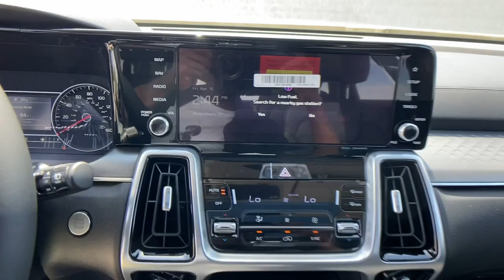2022 Kia Sorento Chamblee, Sandy Springs, Brookhaven, Norcross, Atlanta, GA 610575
Gravity Gray New 2022 Kia Sorento available in Chamblee, Georgia at Ed Voyles Kia of Chamblee. Servicing the Sandy Springs, Brookhaven, Norcross, Atlanta, GA area.

REBATES INCENTIVES AND SPECIAL FINANCING AVAILABLE! WE WANT TO BE YOUR CAR DEALER PLEASE TELL US HOW!
LED Brakelights,Headlights-Automatic Highbeams,Roof Rack Rails Only,Deep Tinted Glass,Body-Colored Front Bumper w/Black Rub Strip/Fascia Accent and Black Bumper Insert,Auto On/Off Projector Beam Led Low/High Beam Auto High-Beam Headlamps w/Delay-Off,Fixed Rear Window w/Fixed Interval Wiper and Defroster,Black Bodyside Insert and Black Wheel Well Trim,Variable Intermittent Wipers,Smart Power Liftgate Power Liftgate Rear Cargo Access,Compact Spare Tire Stored Underbody w/Crankdown,Express Open/Close Sliding And Tilting Glass 1st And 2nd Row Sunroof w/Power Sunshade,Clearcoat Paint,Fully Galvanized Steel Panels,Steel Spare Wheel,Black Side Windows Trim and Black Front Windshield Trim,Black Power Heated Side Mirrors w/Manual Folding and Turn Signal Indicator,Front Fog Lamps,Wheels: 8.5J x 20 Gloss Black Alloy,Black Grille,Perimeter/Approach Lights,Tires: 255/45R20,Lip Spoiler,Tailgate/Rear Door Lock Included w/Power Door Locks,Body-Colored Rear Bumper w/Black Rub Strip/Fascia Accent and Black Bumper Insert,Body-Colored Door Handles,Full Cloth Headliner,2 Seatback Storage Pockets,Radio w/Seek-Scan  Clock  Speed Compensated Volume Control  Steering Wheel Controls and Radio Data System,Perimeter Alarm,Front Center Armrest and Rear Center Armrest Rear Seat Mounted Armrest,Redundant Digital Speedometer,Leather Steering Wheel,Engine Immobilizer,Remote Keyless Entry w/Integrated Key Transmitter  Illuminated Entry and Panic Button,Trip Computer,Rear HVAC w/Separate Controls,Delayed Accessory Power,Carpet Floor Trim,HVAC -inc: Underseat Ducts  Headliner/Pillar Ducts and Console Ducts,Illuminated Locking Glove Box,Heated Front Bucket Seats -inc: 10-way power adjustable driver seat w/2-way power lumbar support and 8-way power front passenger seat,Systems Monitor,Full Carpet Floor Covering,Distance Pacing w/Traffic Stop-Go,Fade-To-Off Interior Lighting,Gauges -inc: Speedometer  Odometer  Engine Coolant Temp  Tachometer  Trip Odometer and Trip Computer,Remote Releases -Inc: Smart Liftgate Proximity Cargo Access and Power Fuel,Leather/Piano Black Gear Shifter Material,50-50 Folding Captain Front Facing Manual Reclining Fold Forward Seatback Rear Seat w/Manual Fore/Aft,Interior Trim -inc: Metal-Look Instrument Panel Insert  Metal-Look Door Panel Insert  Piano Black Console Insert and Metal-Look Interior Accents,Power Rear Windows and Fixed 3rd Row Windows,Cargo Space Lights,Cargo Area Concealed Storage,8-Way Driver Seat,Voice Activated Dual Zone Front Automatic Air Conditioning,Driver And Passenger Visor Vanity Mirrors w/Driver And Passenger Illumination  Driver And Passenger Auxiliary Mirror,Driver Foot Rest,Fixed Antenna,Fixed 50-50 Split-Bench 3rd Row Seat Front  Manual Fold Into Floor  2 Power and Adjustable Head Restraints,Radio: AM/FM Audio System -inc: 10.25 touchscreen  navigation w/MapCare  telematics  modem  HD Radio  Bluetooth w/audio remote control and voice recognition  wired Android Auto/Apple CarPlay  USB  6 speakers and Sirius XM,Manual Adjustable Front Head Restraints and Manual Adjustable Rear Head Restraints,Passenger Seat,Driver / Passenger And Rear Door Bins,Analog Appearance,Outside Temp Gauge,Power Door Locks w/Autolock Feature,2 12V DC Power Outlets,Front Cupholder,2 LCD Monitors In The Front,Rear Cupholder,Day-Night Rearview Mirror,Trunk/Hatch Auto-Latch,Full Floor Console w/Covered Storage  Mini Overhead Console w/Storage and 2 12V DC Power Outlets,Proximity Key For Doors And Push Button Start,Manual Tilt/Telescoping Steering Column,Air Filtration,SynTex Artificial Leather Seat Trim,Front And Rear Map Lights,FOB Controls -inc: Cargo Access,Cruise Control w/Steering Wheel Controls,Power 1st Row Windows w/Driver 1-Touch Up/Down,Gas-Pressurized Shock Absorbers,Transmission: 8-Speed DCT -inc: drive mode select (comfort  eco  sport and smart),150 Amp Alternator,Electric Power-Assist Speed-Sensing Steering,Multi-Link Rear Suspension w/Coil Springs,3.316 Axle Ratio,Single Stainless Steel Exhaust,70-Amp/Hr 600CCA Maintenance-Free Battery w/Run Down Protection,17.7 Gal. Fuel Tank,Front And Rear Anti-Roll Bars,Strut Front Suspension w/Coil Springs,GVWR: 5 357 lbs,Engine: 2.5L Turbo GD